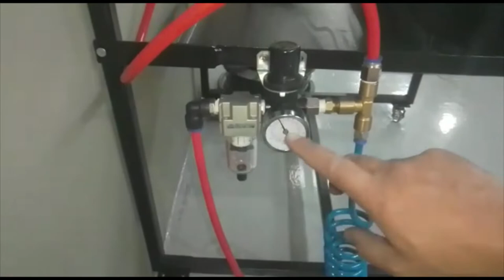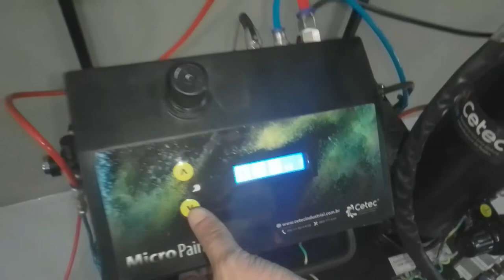Instalação do Micro Painting e Micro Box